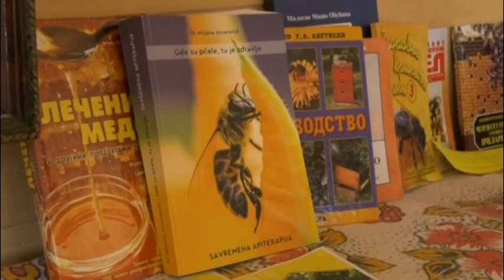Inhaliranje iz košnica 7 8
Златибор је ових дана као ваздушна бања добио још једну-пчелињу бању која на најбољи начин допуњава здравствени туризам  ове планине. Пчелар Сретен Обућина на Златибору је отворио прву апикомору-инхалације из кошнице.